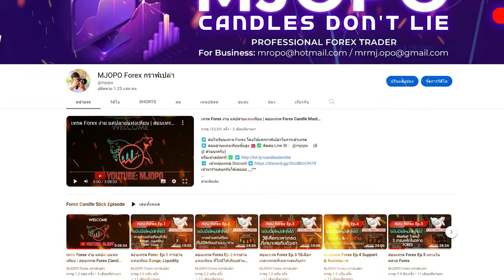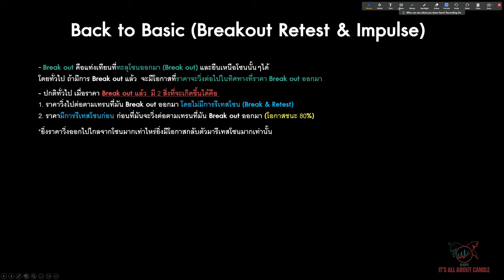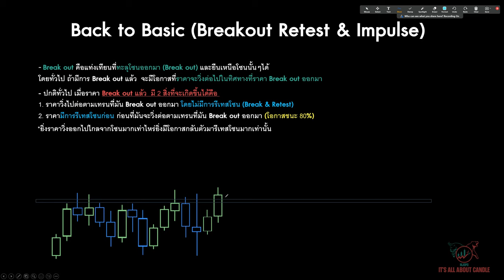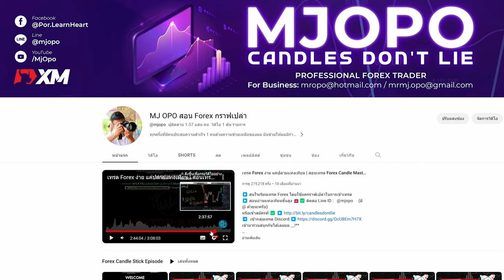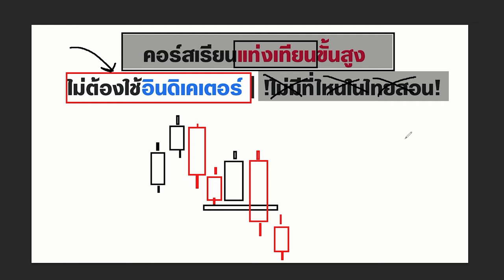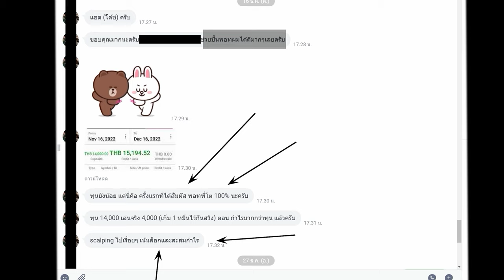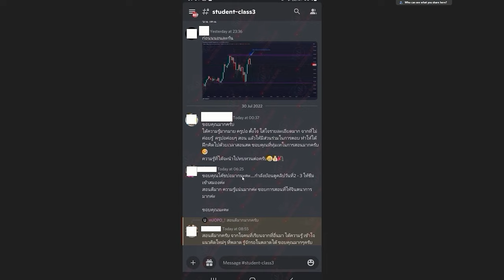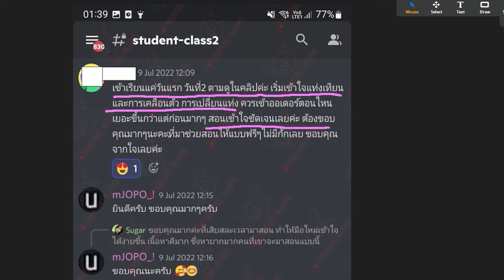เรียน FOREX ไปไกลแค่ไหน สุดท้ายกลับมาเทรดแนวรับแนวต้าน